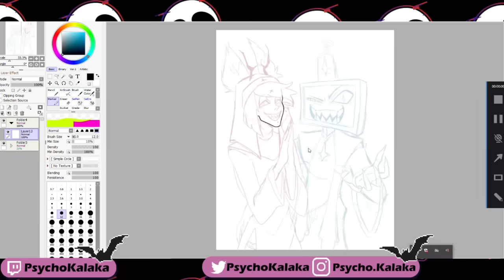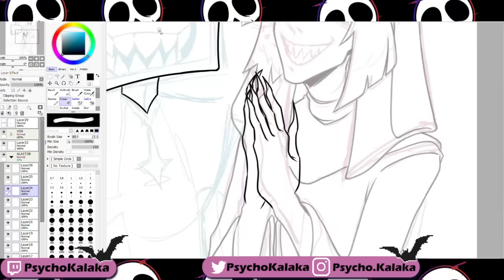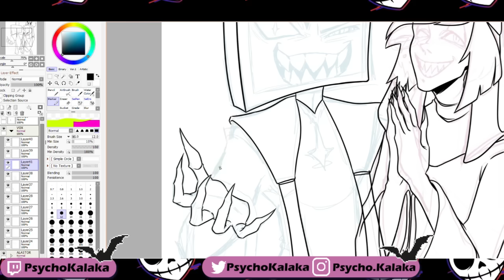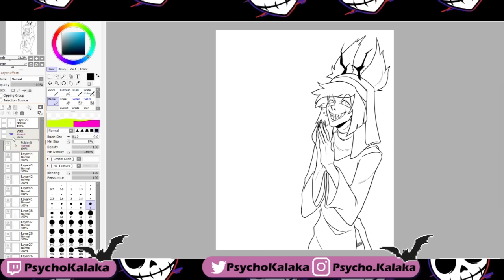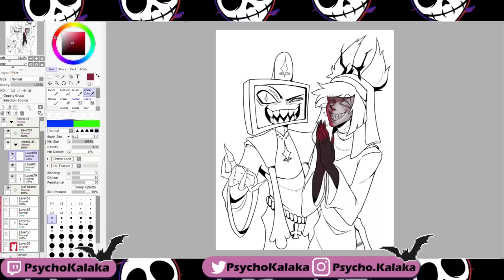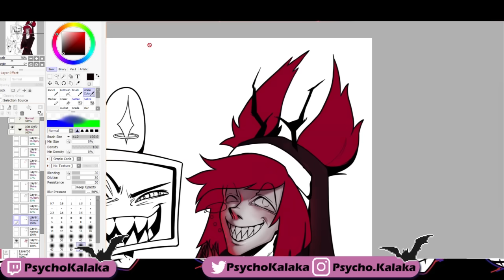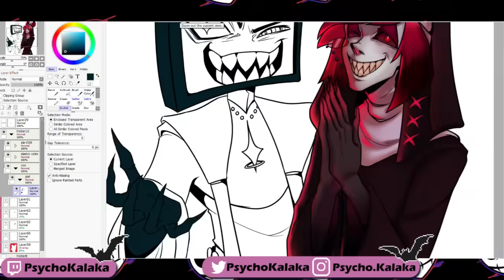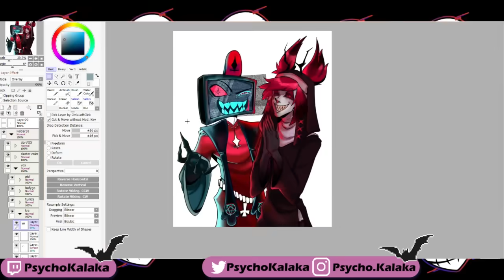Hazbin Hotel, el CONTROVERSIAL proyecto que logró ver la LUZ - SpeedPaint comentado